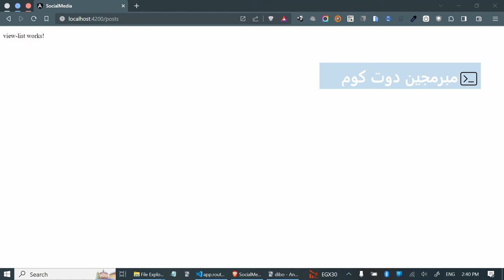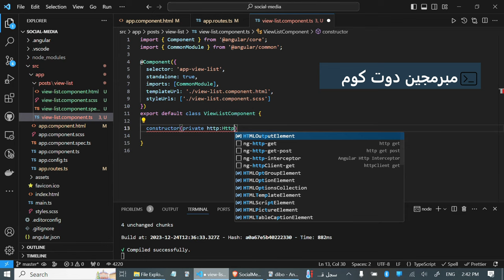4 injecting the HttpClient Service + Dependency injection system in Angular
في هذه المحاضرة سنتعلم نظام Dependency injection في
وحقن HttpClientService واضافتها للـ providers
وربط انجولار بالـ backend لعمل طلبات http لجلب الداتا من السيرفر

ادخل البرمجة من أوسع ابوابها .. دبلومة البرمجة الشاملة مجانا

كورسات مجانية وفرص عمل في جميع المجالات .. اعمل متابعة